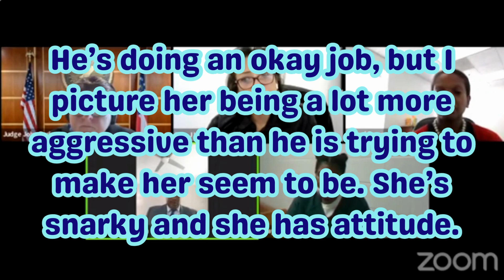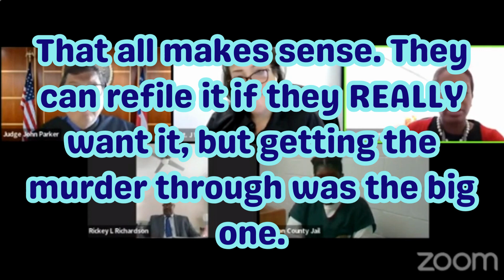Which Charges Will Get Bound Over?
The state is arguing for Felony Murder, the Defense thinks it should be Voluntary Manslaughter, at most. What charge gets dismissed? What gets bound over?